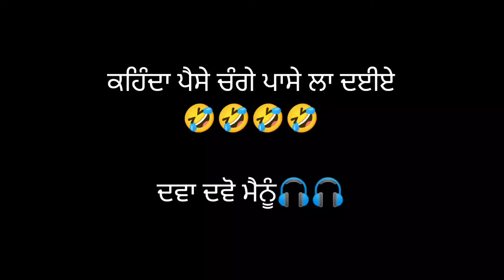ਦਵਾ ਦਵੋ ਮੈਨੂੰ 🤣🤣🤣 || ਕਹਿੰਦਾ ਪੈਸੇ ਚੰਗੇ ਪਾਸੇ ਲਾ ਦੇਈਏ🤣🤣🤣